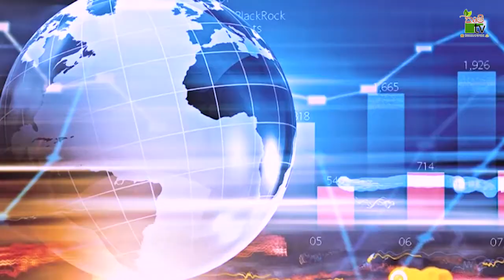Govibimata Arunalu TV Program | සෞභාග්‍යයට ගෙවත්ත | 2021-11-14 | Krushi Tv